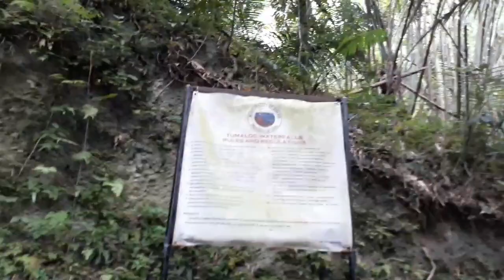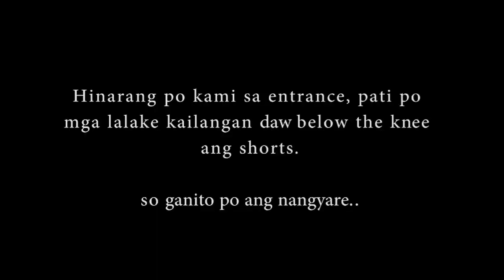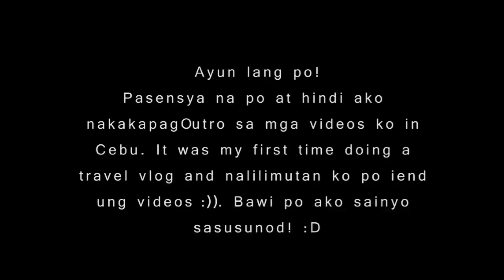Vlog 4: CEBU DAY 3 (WHALESHARK FEEDING?!😱)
Hello,

This is the last day of our trip in Cebu and had a fun time swimming with the gentle giants!❤️